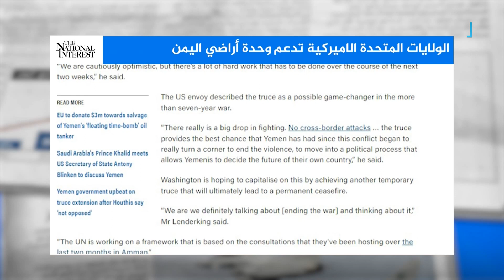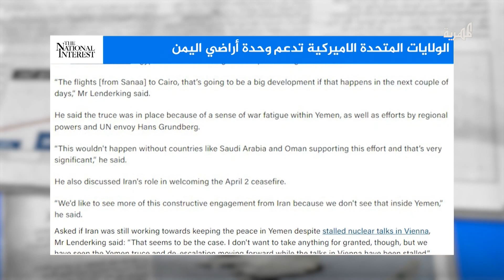الولايات المتحدة الاميركية تدعم وحدة أراضي اليمن